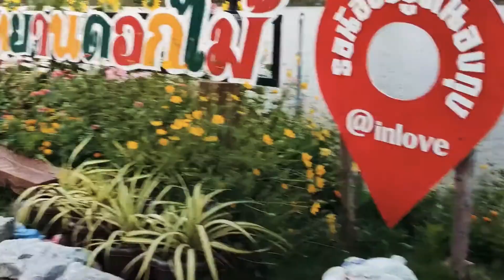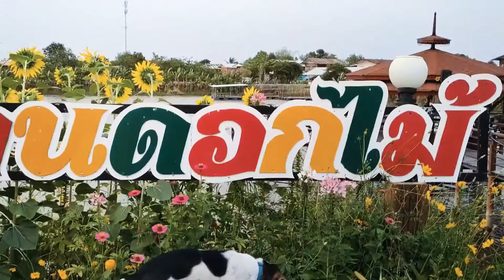ข้าวจ้าวพาเลาะตอนเช้าๆ🐕🌺💮🏵️🌸😘😘ตระกูลข้าว ข้าวปิ้ง ข้าวปั้น ข้าวเหนียว ข้าวจ้าว#🌻🌹🐕🌺💮🏵️🌸😘😍💕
ขอบคุณทุกๆท่านที่เข้าดูมาชม ขอบคุณทุกคอมเม้นต์ และฝากกดติดตามน้องหมาไทยบ้านๆด้วยนะคราฟ..ขอบคุณค่าบ🙏🙏🙏🐕🐕🐕🐕♥️💕♥️💕ครอบครัวข้าวปิ้งข้าวปั้น ตระกูลข้าว#🐕🐕🐕🐕#💮💮🌹🌹🌺🌺🌸🌸🌻🌻ข้าวจ้าว ข้าวเหนียว หมาบ้านๆ หมาไทยๆ หมาคนจน หมาน่ารัก หมากับเด็ก หมาอั้ม แอสตร้าเซเนก้า โควิด19 หมาตู่ หมาอั้ม หมากัดเด็กที่เป็นข่าว หมาฉลาด หมาไฮโซ หมาคนรวย หมาเศร้า หมาชนะ หมาบ้า#หมาว้อ หมาที่แพงที่สุด#หมาหางสวย
Dog Funny Dog#มะหมา4ขา#หมาเศร้า#หมาเหงา#หมาที่แพงที่สุด#หมาป่วย#คนละครึ่ง#🐕🐕🐕🐕